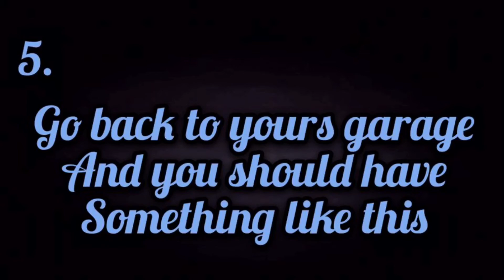CSR2 Colour Glitch: How to do it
How to change the colour of any car in your garage